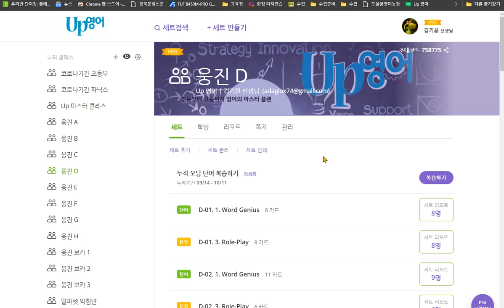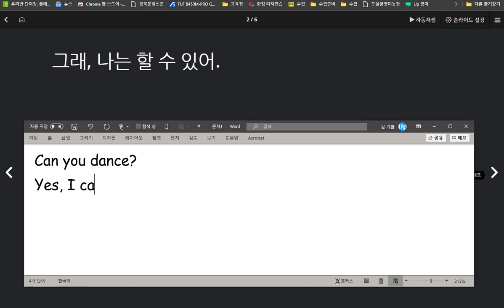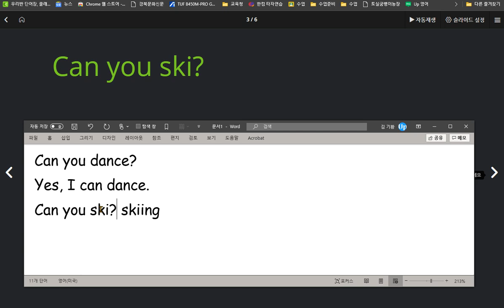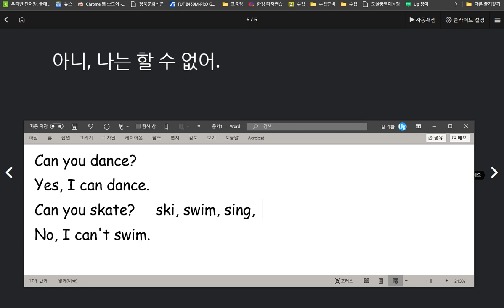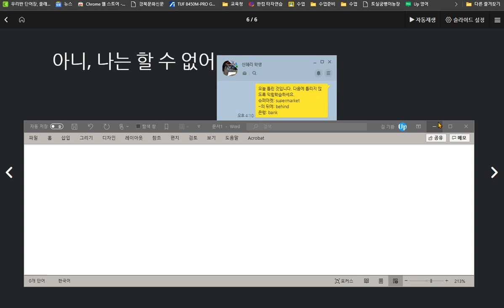신혜리 2020 10 12 칭찬 어떤 운동을 할 수 있는지 묻고 답하는 표현을 배웠습니다 말하기 쓰기 모두 100점 입니다